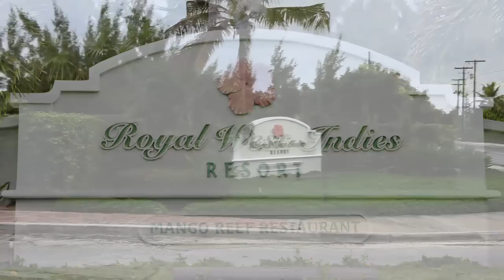Discovering Turks and Caicos - Island Video overview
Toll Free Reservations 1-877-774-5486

Located right in Grace Bay Turks and Caicos. Local reservations services providing Private Villas, Resorts, Hotels and All Inclusive's. Professional personal Turks And Caicos Vacation planning from start to finish. Discover the Secret's of TCI ONLY the locals know about.
Photo Credit's Be sure to have all your special moments captured by Brilliant when visiting Turks & Caicos